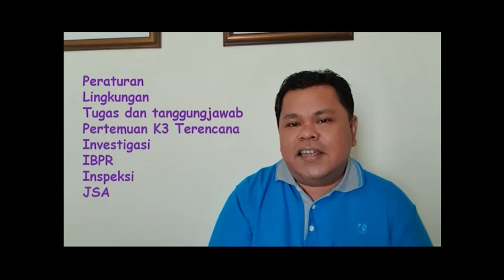Pengawas Operasional Pertama - Uji Kompetensi POP Eps. 1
Video ini menjelaskan bagaimana mempersiapkan diri dalam menghadapi Uji Kompetensi Pengawas Operasional Pertama (POP) pada kegiatan pertambangan Mineral dan Batubara.

Ikuti terus, jangan sampai ketinggalan.

Semoga bermanfaat

Salam,
Horas Pasaribu

pengawas operasional pertama,pengawas operasional madya,Pengawas Operasional Pertama - Uji Kompetensi POP Eps.